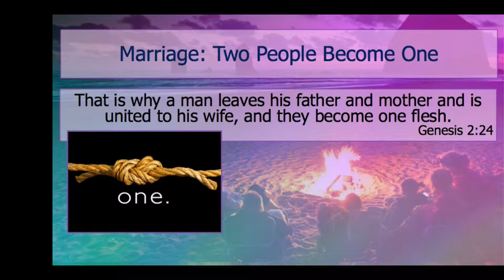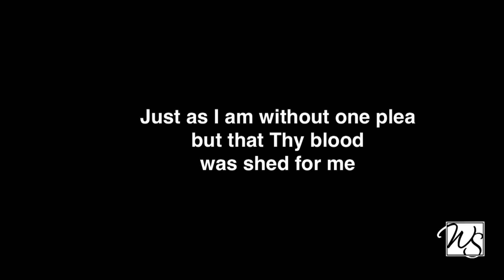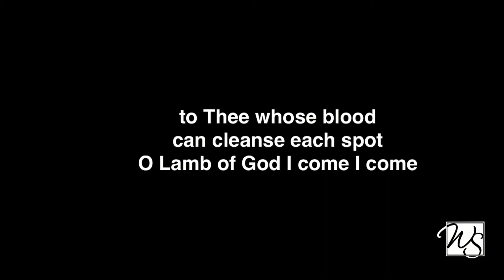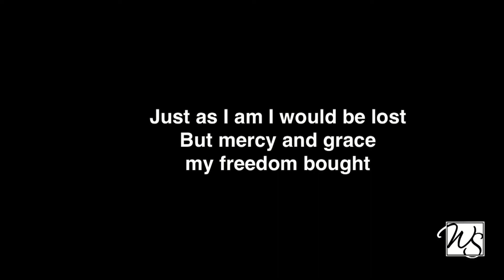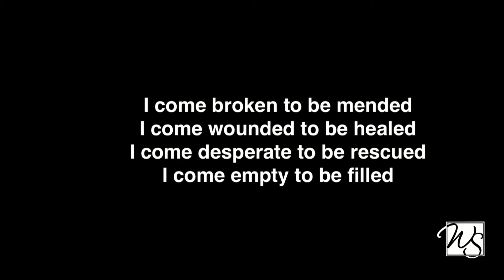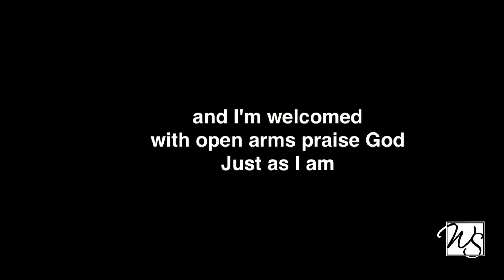6/25/2017 - Tim Tripp | God's Design For Marriage